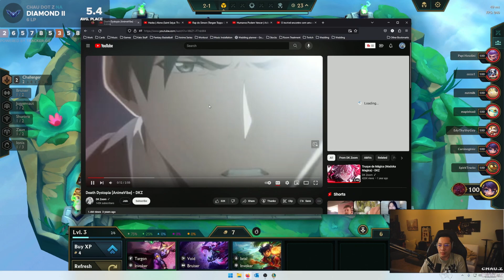Ravenous Hunter Warwick is Overpowered | TFT Patch 13.18B Comps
Hardstuck Diamond 1 but trust that I will hit Masters by end of week and the challenger grind begins.